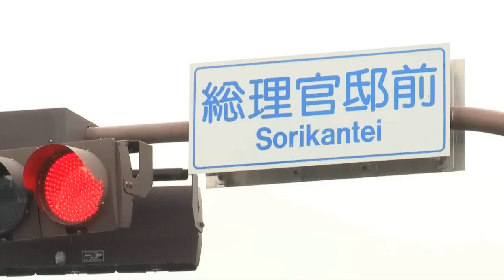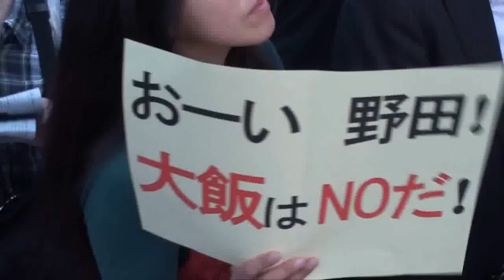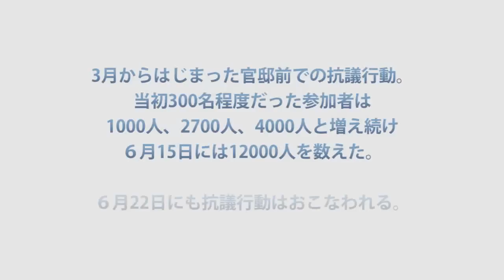再稼働反対 ６・１５官邸前抗議行動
首都圏反原発連合の有志がよびかけ、毎週おこなわれている官邸前抗議行動。ネットのよびかけにこたえ、1万人以上の市民がかけつけて「再稼働反対！」の声をあげた。笠井亮衆院議員がスピーチ。